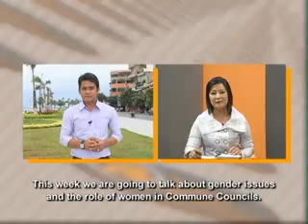Women in Government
'Women in Government' tells the following story: In our first part we look at how women are taking part in the decisions of the government and in the National Assembly. In our second part we look at how women manage to integrate local decision making bodies such as the commune councils. What changes could women bring to the current decentralisation? Some say many issues related to the development of society would be better handled by women. It is Equity Weekly show # 141. This clip raises issues related to Governance and more specifically, the themes of Women in Government. It is a Big Topic directed by Nem Sambo and aired in/on 20-June-2010. It was distributed through National TV / Satellite and produced by UNDP / TVK for AUSAID, CIDA, SIDA, IRISH AID.